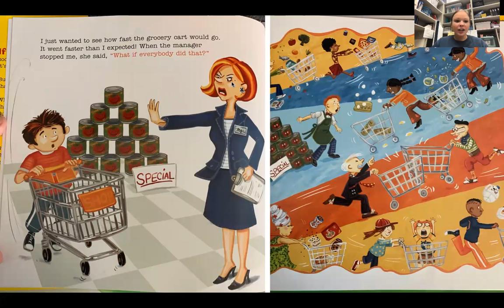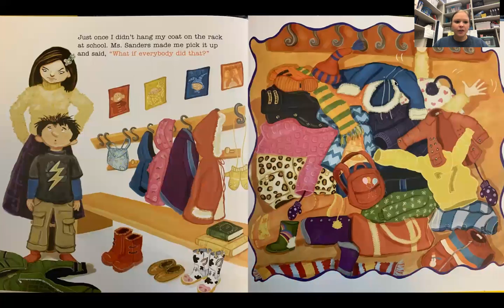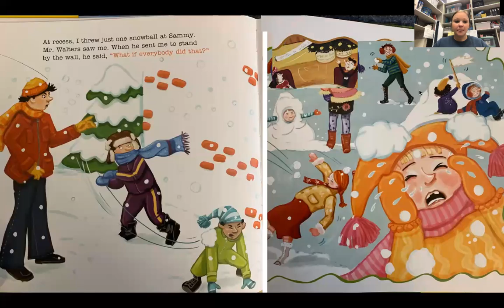"What If Everybody Did That?